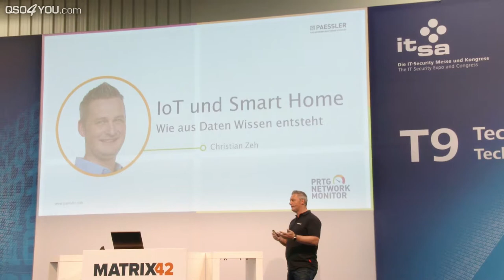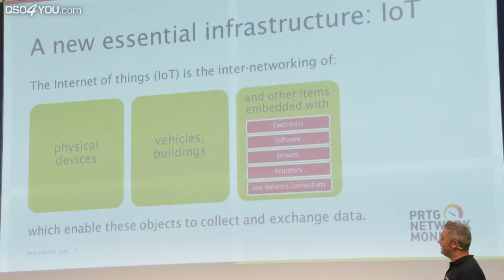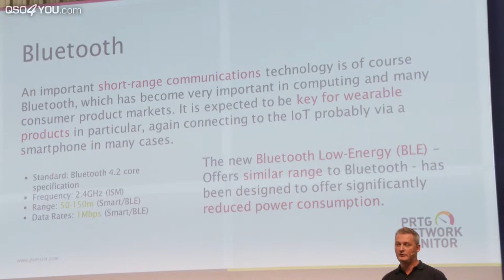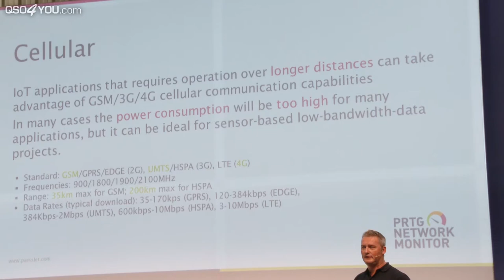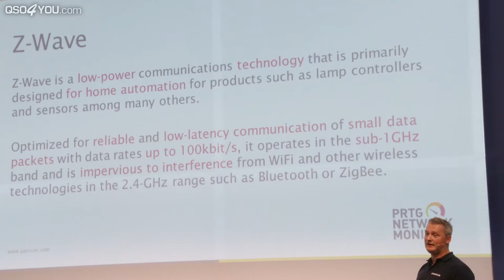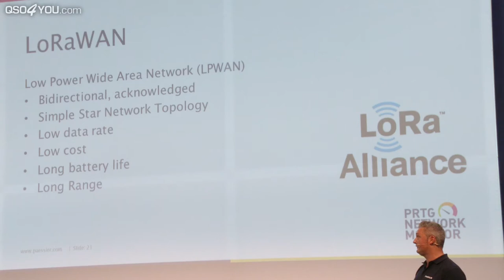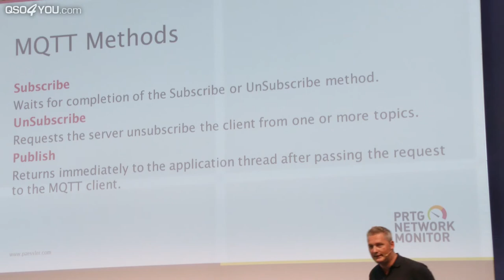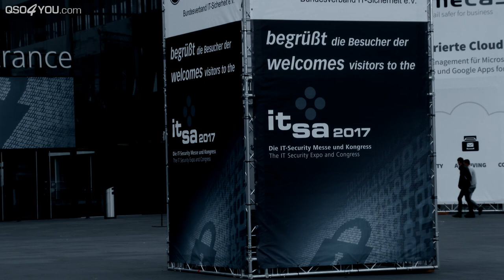Paessler: IoT & Smart Home – Wie aus Daten Wissen entsteht - it-sa 2017 | QSO4YOU Tech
ENDCARD VIDEOS
CREDITS
--- Moderation ---
Steffen Kolb

--- Redner ---
Christian Zeh
Innovation Manager bei der Paessler AG

--- Kamera ---
Johannes Hildenbrand
Georg Hirmer

--- Videoschnitt ---
Steffen Kolb

--- Thumbnaildesign ---
Felix Jüngst

--- Videodesigns ---
Felix Jüngst
Sebastian Göhler
Steffen Kolb

SERVER
UNTERSTÜTZE QSO4YOU

© QSO4YOU 2017